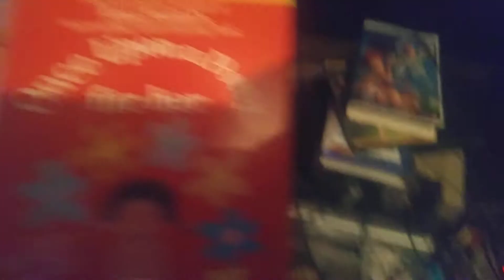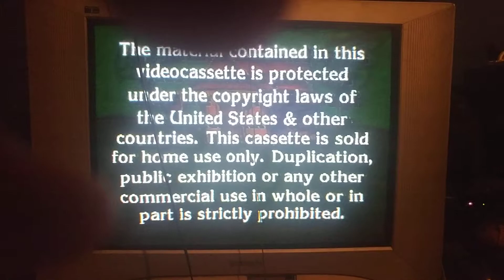Opening to Once Upon A Potty (For Her) 1990 VHS